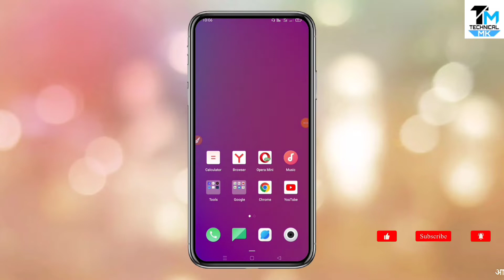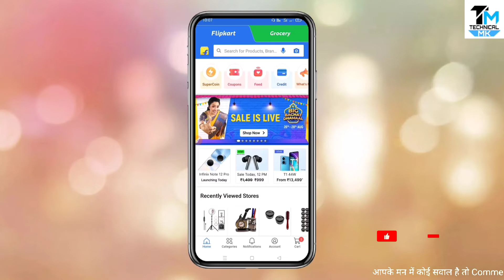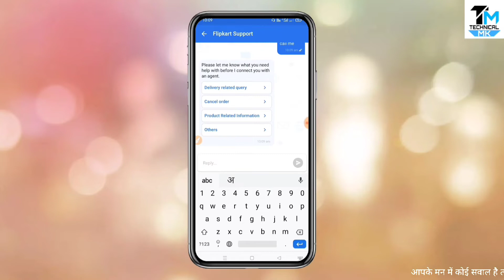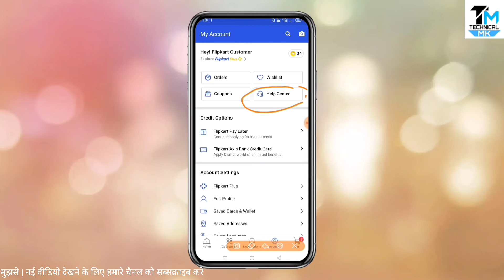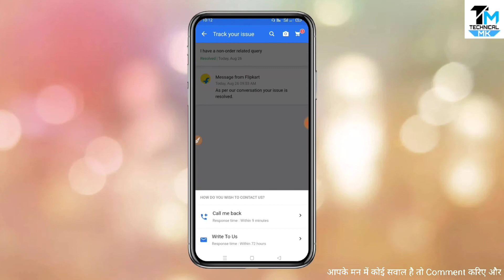Flipkart ka customer care se kaise baat kare | How to contact flipkart customer care in hindi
Cover Topic:-

flipkart customer care number contact
new
How to contact flipkart customer
care

Flipkart customer care number 2022

Flipkart ke customer care se baat kaise
kare

flipkart ke customer care ke baat kaise karte hai

How to talk with flipkart customer care

customer care baat kaise kare

what is flipkart customer care number

customer care number airtel

flipkart se baat kaise kare

flipkart customer care se turant baat kaise kare

how to talk with flipkart customer care immediately